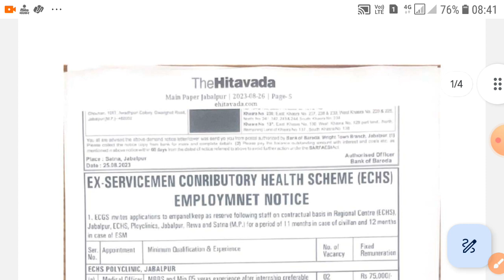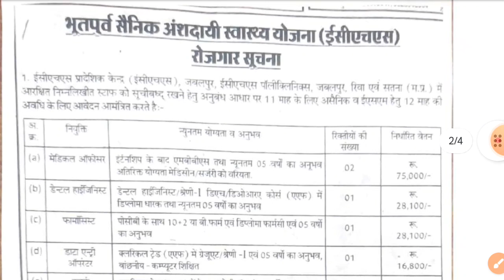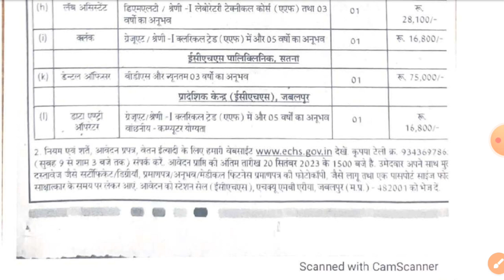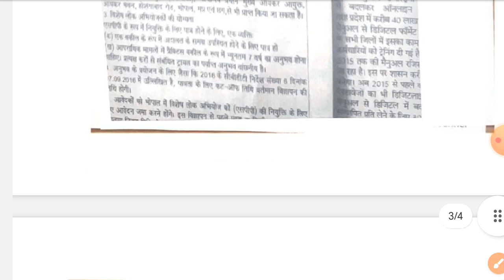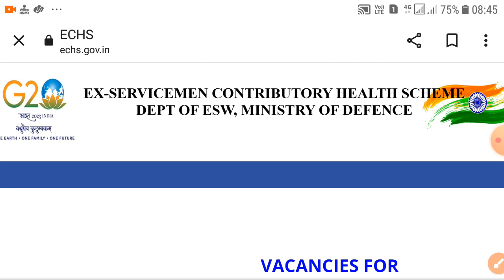ECHS VACANCY- जबलपुर, रीवा, सतना के पाॅली क्लीनिक के लिए भर्ती, MP NEW VACANCY 2023, ECHS VACANCY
mp job
mp vacancy 2023
vacancy 2023
mp vacancy
mp patwari
Acharyam
mp ot technician vacancy
mp paramedical vacancy
mp nhm ot technician vacancy
mp nhm vacancy
ot technician vacancy
nhm vacancy